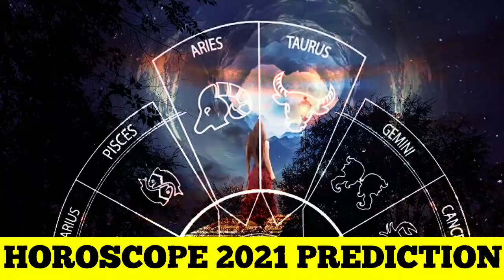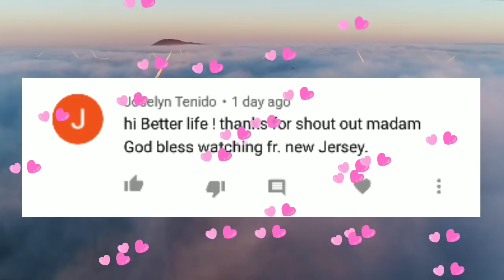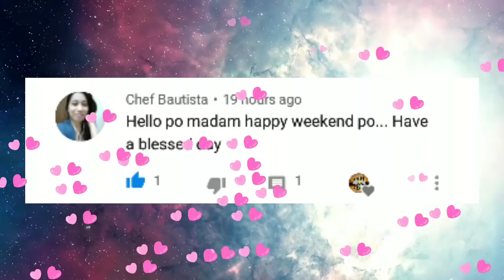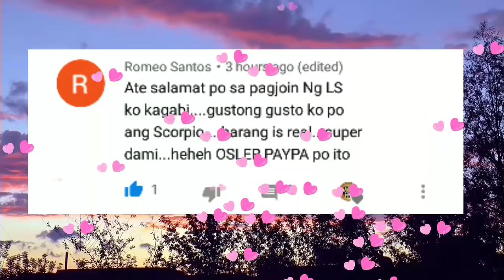Kapalaran Horoscope ngayong 2021 Prediction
Horoscope ngayong araw ng 2021, KAPALARAN HOROSCOPE 2021
KAPALARAN HOROSCOPE 2021 tagalog
KAPALARAN HOROSCOPE 2021 Filipino version

kapalan Horoscope for 2021 tagalog

daily horoscope leo February 2021
daily horoscope 2021 February 2021
daily horoscope virgo 2021
daily horoscope libra 2021
daily horoscope today tagalog 2021
Daily Horoscope for 2021 tagalog
daily horoscope 2021
daily horoscope tagalog 2021
daily horoscope scorpio 2021
daily horoscope leo 2021
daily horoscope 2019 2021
daily horoscope aries 2021
horoscope 2021
horoscope today, 2021
horoscope signs, 2021
horoscope February 26, 2020 tagalog 2021
horoscope tagalog, 2021
horoscope aries 2021
horoscope taurus 2021
horoscope gemini 2021
horoscope cancer 2021
horoscope leo 2021
horoscope virgo 2021
horoscope libra 2021
horoscope scorpio 2021
horoscope pisces 2021
horoscope 2021